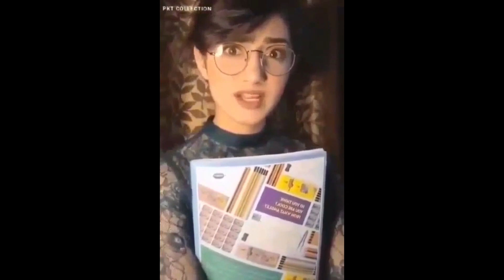Funny Videos Compilation | Hilarious & Funny short videos from Tik Tok & Halo | You'll die laughing